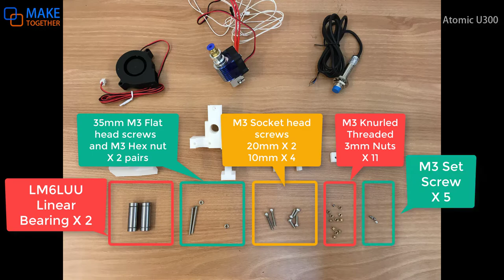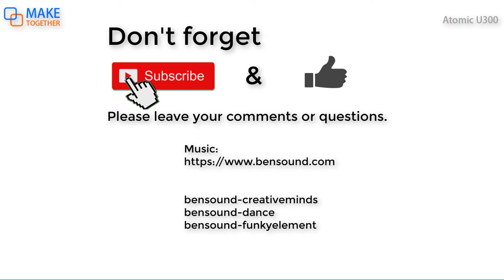Ultimaker Style 3D Printer Build Tutorial 04 - Printhead Assembly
In this tutorial, I will show you how to assemble a newly designed Ultimaker mechanism Printhead for E3D V6.

I believe that this is one of the most compact Printhead design for the Ultimaker 2 style 3D printer.

0:00 Intro
0:07 Step 1. Parts List
1:05 Step 2. Combining Bearing Holders
2:13 Step 3. Attaching Knurled Threaded Nuts
4:40 Step 4. Fastening All Parts